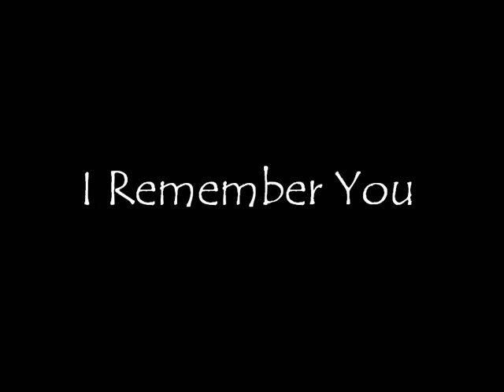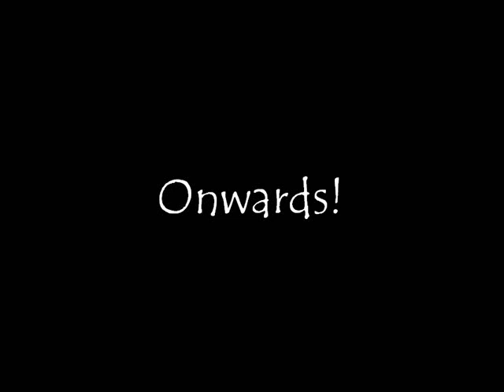I Am The Doctor's Medley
The medley is now available for download if anyone wants it.

A medley of all the instances of the Eleventh Doctor's action theme from the Series 5 soundtrack. I'm just way too in love with this tune, I know.

1. A Troubled Man
2. The Sun's Gone Wibbly
3. A Useful Striker
4. Beneath Stonehenge
5. Chicken Casanova
6. Emotions Get The Better Of Him
7. The Sad Man With A Box
8. Roman Paradox
9. The Sun's Gone Wibbly (the rest of the track)
10. Words Win Wars
11. I Remember You
12. Amy in the TARDIS
13. I Am The Doctor
14. Onwards!
15. Words Win Wars (the rest of the track)

No infringement intended. No profit made.